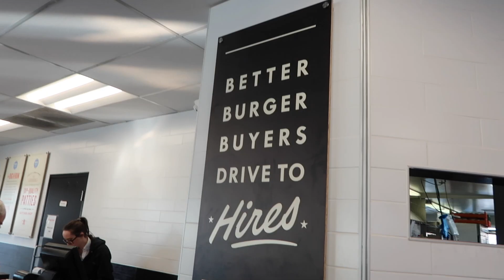It's Starting to look A LOT like VLOGMAS!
ASHNWHIT (SNAPCHAT)
THEBENNSFAMILY (IG)